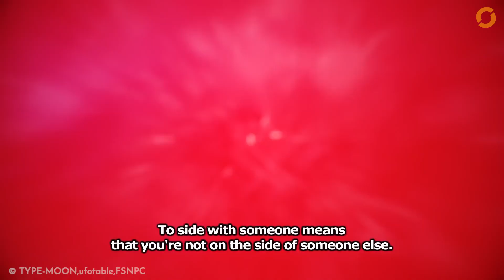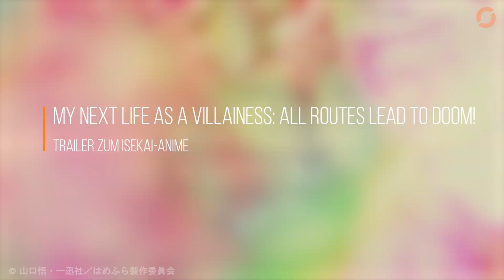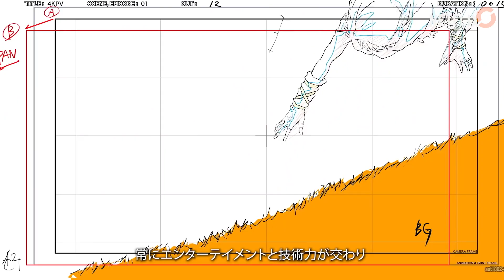Ecchi-TV-Verbot│Alle One Piece-Folgen legal streamen│Endlich Naruto bei Netflix – Anime-News 191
MEINEN ROMAN BESTELLEN

LESUNG:
►München: Freitag, 28.02. | 20.15 Uhr

LEIPZIGER BUCHMESSE:
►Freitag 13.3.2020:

11:00 Uhr: Signing
Forum Literatur / Halle 3 / Stand E 401

15:00 Uhr: Q&A Panel
Große Bühne / Manga Comic Con

17:00 Uhr: Signing
Bastei Lübbe / Halle 4 / Stand C 102

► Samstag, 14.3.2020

13:30 Uhr: Q&A Panel
15:00 Uhr: Q&A Panel
Schwarzes Sofa / Manga Comic Con

THEMEN DER SENDUNG:
Fate/stay night – Heaven’s Feel III
The Seven Deadly Sins endet
Interspecies Reviewers-Aufreger
My Next Life as a Villainess: All Routes Lead to Doom!
Psycho Pass 3 – First Inspector
Crunchyroll mit neuen Originals
Die Walkinder
Astra Lost in Space
Netflix-Anime-News
One Piece

COPYRIGHT OPENING:
Fate / Zero: © Gen Urobuchi │Kadokawa │ Ufotbale │ Type-Moon
Detective Conan: © TMS Entertainment │ Shogakukan
Food Wars (Shokugeki no Soma): © Shueisha │ J.C. Staff
Dragon Ball Super: © Shueisha │ TOEI Animation
Sword Art Online: © Reki Kawahara │ ASCII Media Works │ A-1 Pictures
Psycho Pass: © Gen Urobuchi │ Production I.G
Haikyuu!!: © Shueisha │ Production I.G